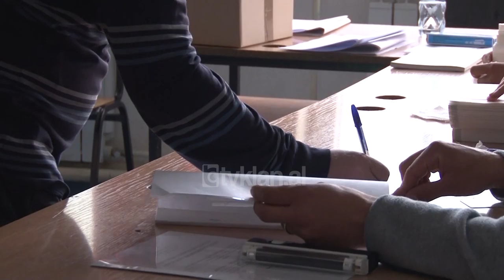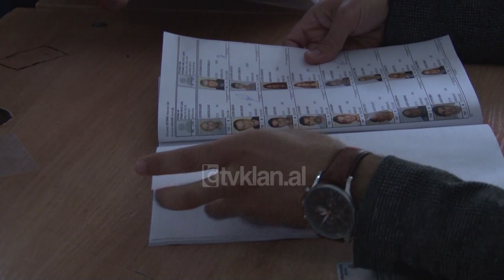Pendarovski dhe Siljanovska ne balotazh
Stevo Pendarovski, kandidat i koalicionit qeveritar, është shpallur fitues në raundin e parë të zgjedhjeve presidenciale në Maqedoninë e Veriut, por me një diferencë shumë të ngushtë kundrejt Gordana Siljanovskës të opozitës maqedonase. Ai sot në një paraqitje publike një ditë pas zgjedhjeve, kërkoi votat e Blerim Rekës, siç tha, që vendi mos të humbasë kursin Perëndimor.

"Nga ata pres përkrahje në raundin e dytë, dhe u bëj thirrje të dalin të votojnë masivisht. E di se ata e mbështesin vizionin tim për Maqedoni evropiane dhe të integruar përkundër revizionit të gjithçka që arritëm dhe bllokadave që i paralajmëroi Siljanovska. Nga vota e tyre varet çfarë kursi do të ketë Maqedonia pas 5 Majit".

Por, votat e Rekës i pretendon edhe opozitarja e VMRO-DPMNE.

"Nëse krahasohen votat tona të fituara, por edhe votat e Blerim Rekës me votat e pushtetit, atëherë dallimi është mbi 70 mijë vota në favorin tonë".

Kandidati shqiptar Blerim Reka mbrëmë në një paraqitje publike bëri të ditur se nuk do të bëjë pazare me votat shqiptare. Monitoruesit ndërkombëtarë të udhëhequr nga OSBE/ODIHR janë të kënaqur me mënyrën se si u zhvillua raundi i parë i zgjedhjeve presidenciale dhe nga angazhimet e tre kandidatëve për përparimin evropian të Maqedonisë. Por vërejtjet kanë të bëjnë me kornizën ligjore dhe raportet financiare për mjetet e harxhuara gjatë fushatës.

Tv Klan